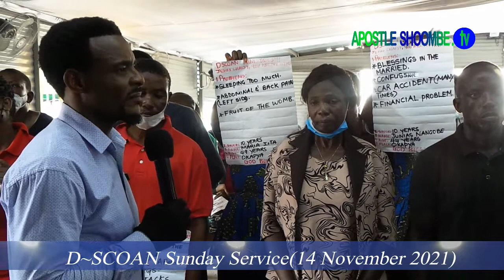''There Is A Spirit That Sodomise You'' | A Shocking Case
YouTube: Apostle Shoombe Tv & Shoombe Tv